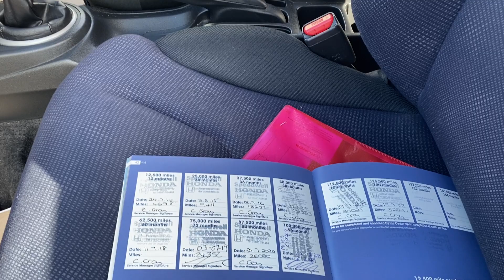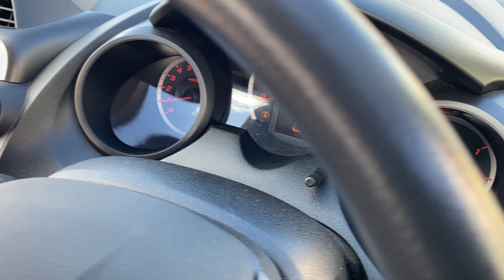Honda Jazz with Only 34,805 Miles - Unreal mileage! Newton Abbot, Devon